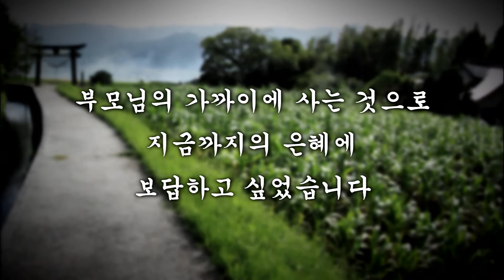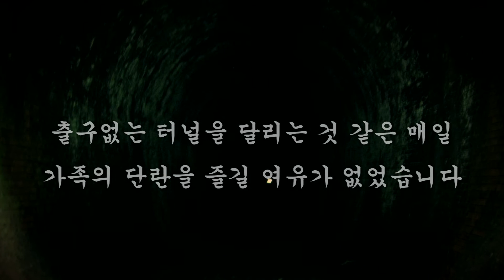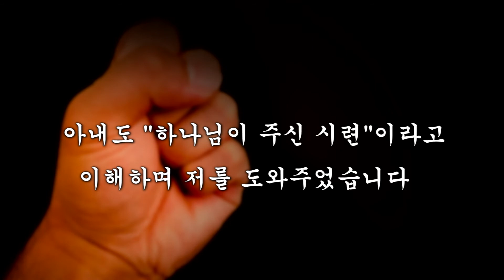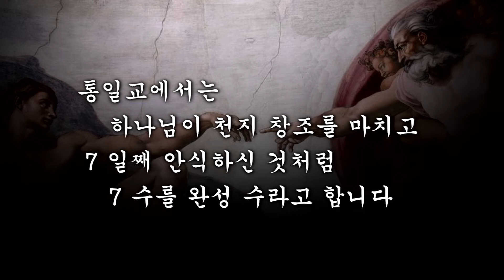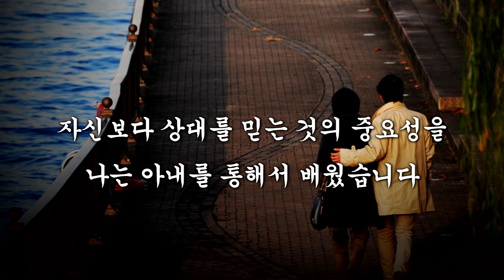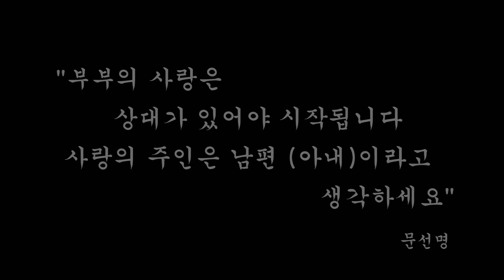따뜻한 가족 이야기-5 "계속 믿어 준 아내"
이 이야기는 실화를 바탕으로 한 것입니다
기획: 세계기독교통일신령협회